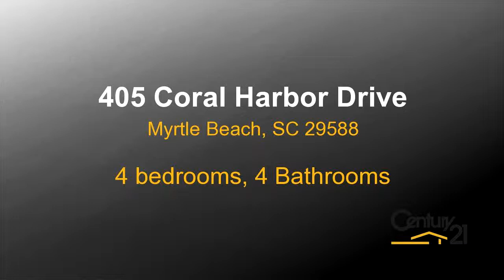Residential for sale - 405 Coral Harbor Drive, Myrtle Beach, SC 29588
This immaculate, DR Horton-designed home with a screened in porch invites comfort and exudes modern elegance. With 4 bedrooms, 4 full bathrooms, generous living space and stylish finishes, you'll enjoy a perfect setting for relaxing and entertaining. Beautiful hardwood, tile and carpet floors, and plenty of natural light flow throughout the home's airy layout. When you enter this home, you are graced by a beautiful stair case, a home office that could be used as a fifth bedroom, and a formal dining room with a tray ceiling. The gourmet kitchen will inspire your inner chef with its granite countertops, large center island with a breakfast bar, large pantry, gorgeous stainless steel tile back splash, and stainless steel gas cooking appliances. Relax and unwind in the fabulous master bedroom that includes a ceiling fan, tray ceiling, plenty of natural light, and a large walk-in closet. The master bathroom features a double sink vanity, shower, and a garden tub. The first-floor guest suite comes complete with carpet floors and a detached bathroom with a vanity, automatic lights, and a tub/ shower. There are two bedrooms and two bathrooms located on the second floor. This house has a ton of room for storage! Enjoy the Carolina sunshine or view of the lake/pond in the screen in porch. Windsor Plantation has great amenities including lakes, sidewalks, community pool with hot tub- which is located right across the street, gathering room, and workout room. Such a fantastic location-just a few minutes to the beaches, shopping, dining, golf and entertainment. Don't miss this opportunity!

Bedrooms: 4
Bathrooms: 4
Square Feet: 0
Price: $329,000

01/28/2018 05:29:01 pm

Last modified: